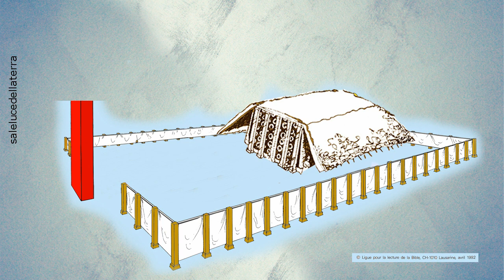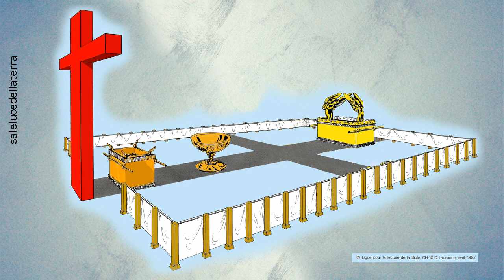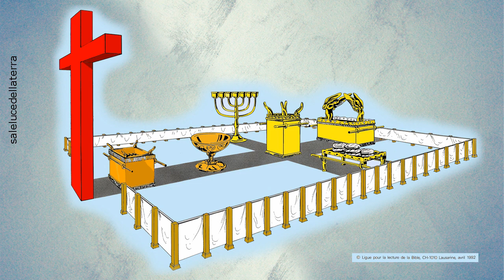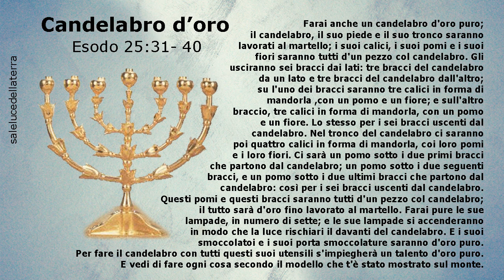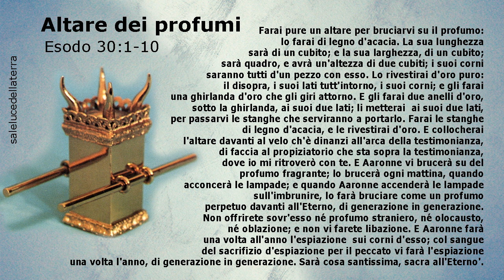Il Tabernacolo (16) Il candelabro e l’altare dei profumi (Esodo 25:31-40; 30:1-10) - Benedikt Peters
Il Tabernacolo (16) Il candelabro e l’altare dei profumi (Esodo 25:31-40; 30:1-10)

Oratore: Benedikt Peters (Svizzera)
Interprete: Paolo Minder

Serie di Studi Biblici tratti dal libro dell’Esodo
tenuti presso il Campo di Formazione “Parliamone Insieme”
Palazzo San Gervasio (PZ), Agosto 1985

SCHEMA DELLO STUDIO:
Il candelabro, l’altare dei profumi, la tavola dei pani e le tavole del tabernacolo.

Minuto 02:37 Il Candelabro (Esodo 25:31-40)
Primo punto:
Il candelabro è un simbolo per lo Spirito Santo (Atti 10:38)
Il candelabro si trova nel luogo santo e non nel cortile.
Solo coloro che sono dentro il Santuario possono ricevere lo S.S., non il mondo (Giovanni 14:16-17).
Atti 2; Efesini 2:22; Giovanni 16:13; Efesini 1:15-19; Colossesi 2:1-3;

Minuto 14:48 Secondo punto: Lo S.S. mette l’attenzione su Cristo stesso.
L’olio che brucia è un simbolo per lo Spirito Santo.
Il candelabro dorato è anche un simbolo per Gesù Cristo stesso.
I fiori del candelabro ci parlano della bellezza del Signore Gesù.
Salmo 103:15-16; Giacomo 1:10; Ebrei 7:15-16
Numeri 17 parla della verga di Aronne.
Giovanni 16:14

Minuto 21:05 Terzo punto: Il candelabro è l’unica luce nel santuario.
La parola di Dio è l’unica guida nella nostra vita.
Lo Spirito Santo è l’unica fonte di luce nella casa di Dio.
La parola di Dio e lo Spirito Santo si coprono l’un l’altro.
Efesini 5:18-21 confrontare con Colossesi 3:16-17.

Minuto 23:50 Quarto punto: Solo attraverso l’opera dello Spirito Santo possiamo portare frutto che è eterno.
Gesù Cristo era ripieno dello spirito Santo, che lo guidava e lo ungeva di potenza nel suo ministero.
Atti 10; Ebrei 9:14; Giovanni 12:24; Galati 5:21

Minuto 26:30 Quinto punto: Questo unico candelabro aveva sette lampade.
Apocalisse 1:4; Apocalisse 3:1 Chi ha i sette spiriti di Dio?
Per questo il candelabro è un simbolo per Gesù Cristo stesso.
Il candelabro simbolizza l’operato dello Spirito Santo in tutta la sua pienezza.

Minuto 29:45 In Isaia 11:1-3 sette nomi diversi per lo Spirito Santo (v. 2), che sono sette diversi aspetti per l’opera dello Spirito Santo.

Minuto 31:00 L’altare dei profumi (Esodo 30:1-10)
Questo è il secondo altare nel tabernacolo.
Nel cortile abbiamo l’altare degli olocausti che ci parla della morte di Cristo per noi.
Nel santuario abbiamo l’altare dei profumi che ci parla della vita di Cristo per noi.
Gesù Cristo vive davanti al cospetto di Dio per noi.
Il profumo nella Bibbia è un simbolo per la preghiera Salmo 141:2; Apocalisse 5:8.
L’intercessione di Cristo dà a noi la certezza del perdono 1 Giovanni 2:1-2.
Romani 8:33-34; Ebrei 4:14; Ebrei 7:25; Romani 5:10

Minuto 45:11 I profumi
I profumi sono qualcosa che Dio gradisce.
Genesi 34:30; 1 Samuele 13:4; Giovanni 11:41-42;
Giovanni 17:1-5 La preghiera sacerdotale di Gesù
Gesù prega per noi per tre cose, proprio come faceva un sommo sacerdote:
1) Gesù prega affinché i suoi discepoli siano preservati, guardati e protetti dal maligno (Giovanni 17:11, 15)
2) Gesù prega per la santificazione dei suoi discepoli e per la nostra santificazione (Giovanni 17:17-19).
3) Gesù prega per il nostro completamento o perfezionamento (Giovanni 17:22-24).
Dunque è mediante l’intercessione del Signore Gesù Cristo che Egli ci porta in questo mondo attraverso la salvezza, la santificazione e poi alla completa salvezza nella presenza del Signore.

Chi è Benedikt Peters?
Benedikt è stato un peccatore perduto (Romani 3:23; Luca 19:10), sotto il giudizio e l’ira di Dio (Rom 1:18; Ef 2:3; Giovanni 3:36). Ma si è ravveduto dei suoi peccati (Marco 1:15; Atti 2:38; 3;19), confessando il suo peccato a Dio e credendo in Gesù Cristo come suo Signore e Salvatore (Romani 10:8-10), il Quale ha purificato il suo cuore mediante la fede (Atti 15:9) e lo ha salvato e giustificato gratuitamente per la sola Grazia di Dio, mediante la fede e la redenzione nel sangue di Cristo (Rom 3:24-25; Ef 2:8), ricevendo e ottenendo la vita eterna in Cristo Gesù, nostro Signore (Romani 3:23), come dono di Dio immeritato (Giovanni 5:24; Efesini 2:8), non è in virtù di opere affinché nessuno se ne vanti (Efesini 2:9), infatti siamo opera sua, essendo stati creati in Cristo Gesù per fare le opere buone (dopo che si è già salvati), che Dio ha precedentemente preparate affinché le pratichiamo (Efesini 2:10).

Benedikt Peters, cittadino svedese, nato nel 1950 a Helsingfors/Helsinki (Finlandia), residente in Svizzera dal 1960, sposato dal 1978, quattro figli, residente ad Arbon sul Lago di Costanza.
Dal 1974 al 1977 ha frequentato una scuola biblica e missionaria in Svizzera.
Dal 1980 al 1985 ha studiato filologia greca ed ebraica all'Università di Zurigo.
Dal 1986 al 1993 è stato editore presso una casa editrice cristiana.
Dalla primavera del 1993 è a tempo pieno nel servizio come insegnante della Bibbia in tutta l'area di lingua tedesca e nell'Europa meridionale e orientale.
È autore di numerosi libri su argomenti biblici teologici e storici.